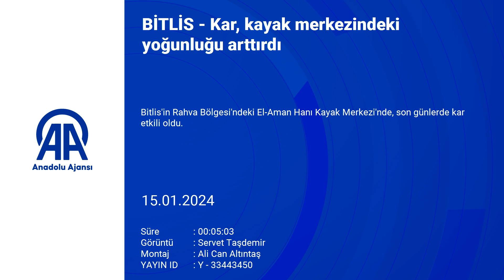BİTLİS Kar, kayak merkezindeki yoğunluğu arttırdı